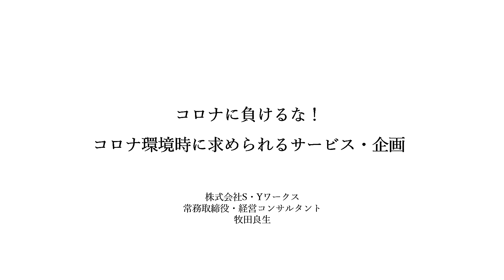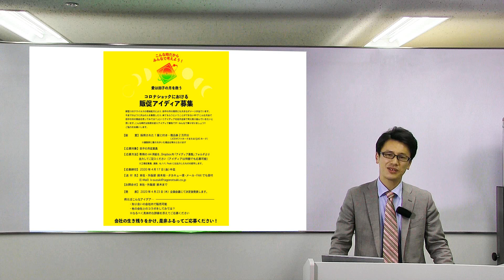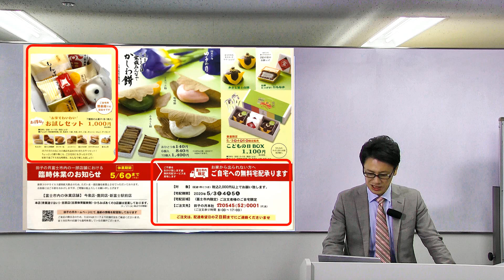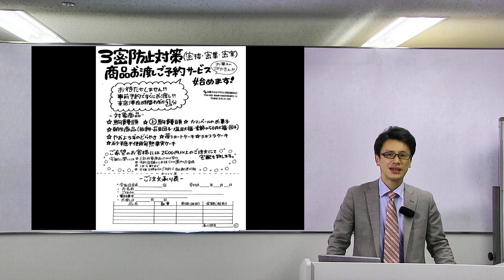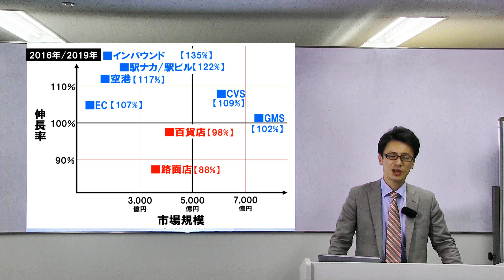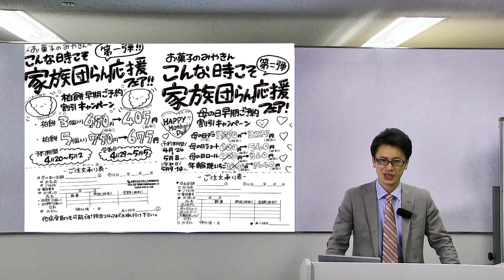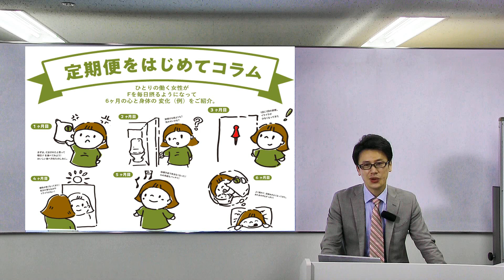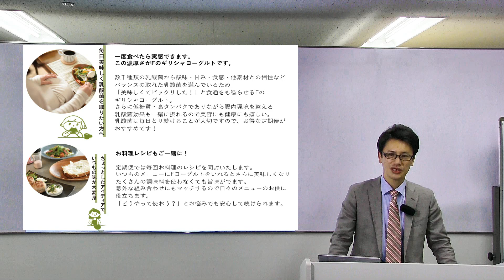【2020 04 22】コロナに負けるな！コロナ環境時に求められるサービス・企画～牧田良生～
これからもSYTVをよろしくお願いいたします！

■■■■■■■佐藤芳直登壇セミナーのご案内■■■■■■■

 　会場別開催日：
　　”南魚沼会場”　 2021年3月16日(火)（受付人数100名）

 　　”大阪会場”　　2021年3月18日(木)（受付人数100名）

　　”京都会場”　　 2021年3月19日(金)（受付人数100名）

 　　”福岡会場”　　2021年3月22日(月)（受付人数140名）

 　　”東京会場”　　2021年3月24日(水)（受付人数390名）

 　　”仙台会場”　　2021年3月26日(火)（受付人数150名）

 　　”札幌会場”　　2021年3月29日(火)（受付人数100名）

【ホスト紹介】
 株式会社S・Yワークス　 代表取締役　佐藤芳直 1958年2月、宮城県仙台市生まれ。1981年早稲田大学商学部を卒業後、株式会社日本マーケティングセンター(現 株式会社船井総合研究所)に入社。20代から一躍トップコンサルタントとして第一線で 活躍。異例の昇進を続け、29 歳で部長職に。1994 年、当時の上場企業最年少役員に就任。船井総研 2 人目の上席コンサルタントになる。 2006年3月、同社常務取締役を退任。同年4月に家業である会計事務所を統合し、財務戦略と経営コンサルティングを主業とした株式会社 S・Y ワークスを設立、代表取締役に就任。「経営の目的は永続にあり」の哲学のもと、“百年企業の創造”を提唱し、その一貫した佐藤哲学には熱烈な信者が数多く存在する。 活動の広がりは日本のみならず、米国、フランス、イタリア、そしてスリランカまで至る。40年のコンサルティング実績は約4,000社におよび、幾多の一流企業を生み出し、常に日本の経営コンサルティングの先頭を走っている。また講演においては企業経営者のみならず、教職者、そして子育ての情熱溢れた父母の間にまで広く聞かれ、「日本一の感動講演」としてファンも多い。

【株式会社S・Yワークスとは？】
 ↓↓詳しくはコチラ↓↓